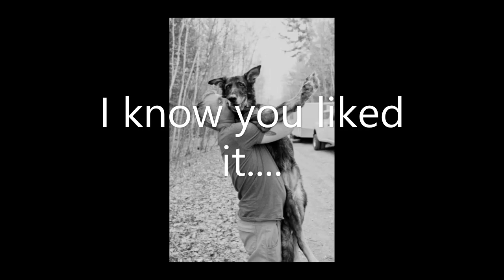Weekend of fun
Clearing our land in preparation to park our camper and we had our first fire on our land ;)